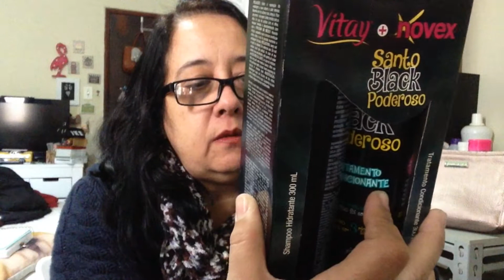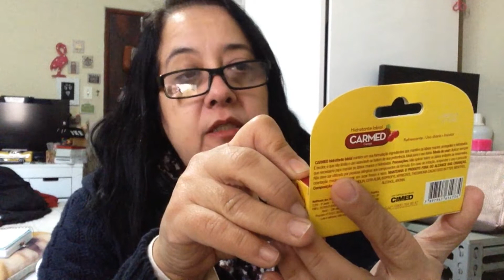Comprinhas na Perfumaria Goya 🛍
Neste vídeo eu faço o vídeo de Comprinhas da Perfumaria Goya💓